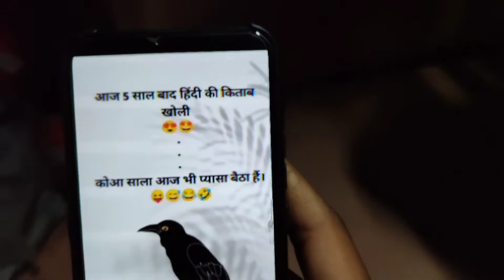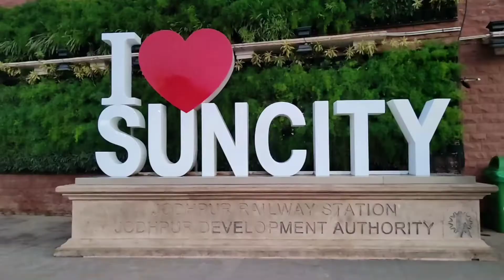Manali 🏔️Vlogs Start 🎉 || Day 1 reached jodhpur || Pehle Din Ye Kya Ho Gya 🤣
MANALI VLOG START 🎉🎉

SO HAY GUYS KESE HO SARE HOPE YOU ALL ARE GOOD
THIS VLOG CONTANIS THE FULL POWER JOURNEY FROM RANIWARA (HOME TOWN) MANALI (HIMCHAL PRADESH)

______________INSTAGRAM________________

TRYPORD--gorilla pod
I HOPE YOU ALL ENJOYED THIS VLOG
WAIT FOR NEXT PART ❤️❤️
HELP KARO TUMHARE BHAI KO 1K REACH KARNE ME
MILTA HU AAPKO JALDI HI NEXT VLOG ME TAB TAK KE LIYE
____________KEEP SUPPORTING___________
____________KEEP     WATCHING___________